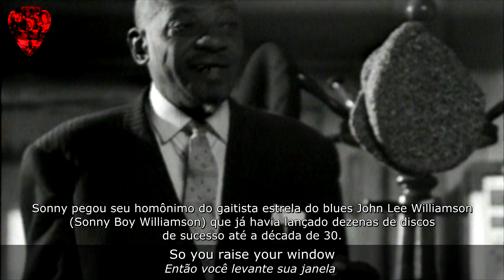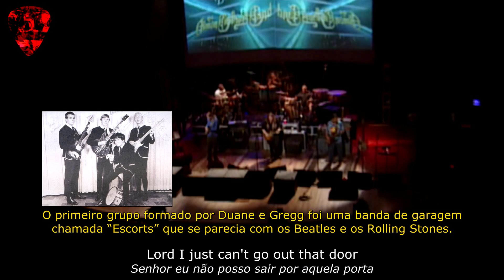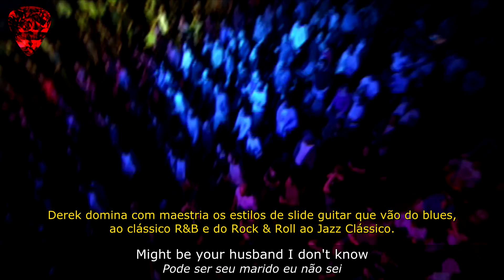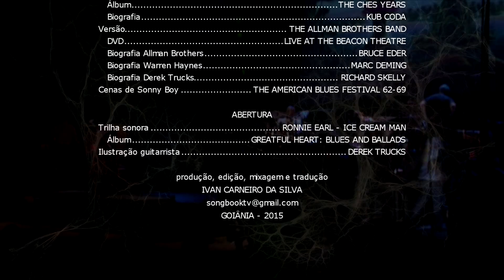The Allman Brothers Band Sonny Boy Williamson One Way Out Songbook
Songbook Programa de Tv e Fm. (vídeo demonstrativo sem fins lucrativos).

Classics of Music - Author & Version.
Clássicos da Música - Autor & Versão.

Palavras de Busca:
The Allman Brothers Band
Sonny Boy Williamson II